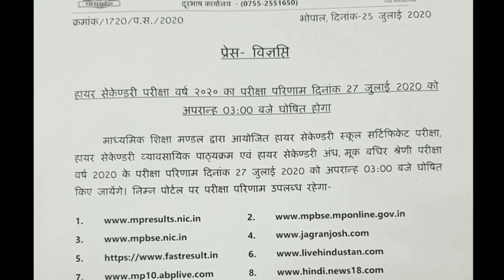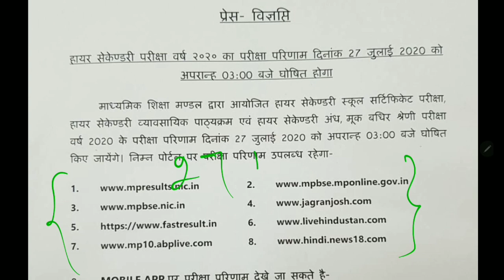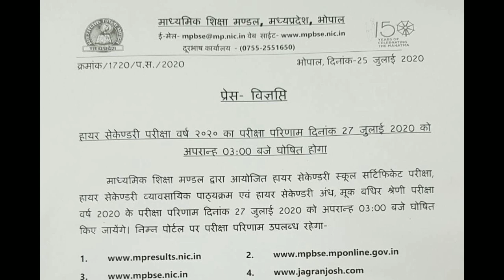Mp board Result 2020 | mp board 12th Result जल्द | Mp board Latest update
Mp board result news class 12th,Class 12th result mp board,mp board 12th result 2020 kab aayega,एमपी बोर्ड 12th रिजल्ट 2020 कब आयेगा , mpboard12thresult 2020

Click Here For Download Result -

Mp board Result 2020,mp board 12th Result ,mp board 12th Result , Mp board result Latest update
Mp board Class 12th Result 2020| mp board 12th Result | mp board 12th class Result | mp board result
mp board class 12th result date
mp board 12th result 2020 ka kab aayega
mp board 12th admit card 2020
mp board 12th remaining exam 2020
mp बोर्ड रिजल्ट कैसे देखें 2020
mp board 12th result 2020 kab aayega
mp board today update
mpbse result 2020
mp board class 12th result kab 2020
Mp board today latest update